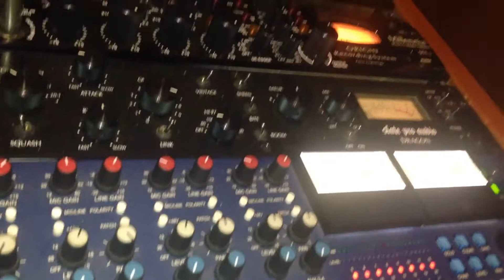Video footage KOBE - ENJOY AJA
HARDNESS.INC RECORD
MIXING & MASTERING: OKKY MALEEH SOUND LAB
PUBLISHING: SAIASATU